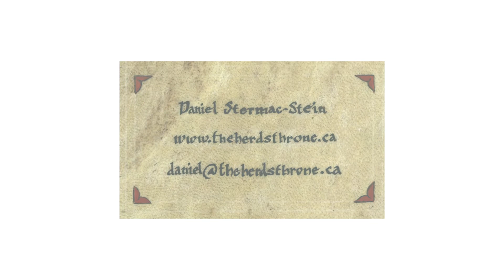The Herd's Throne - An Introduction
Traditional leathers and handmade clothing from Daniel Stermac-Stein.